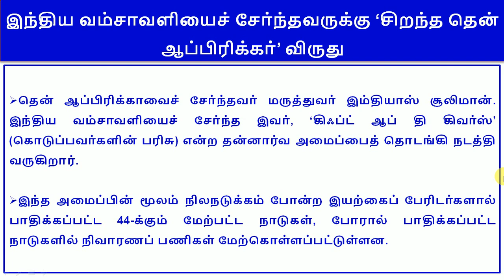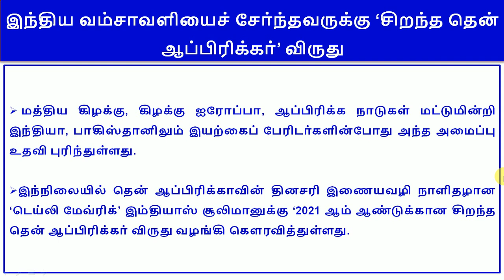இந்திய வம்சாவளியைச் சோ்ந்தவருக்கு ‘சிறந்த தென் ஆப்பிரிக்கா்’ விருது 2021